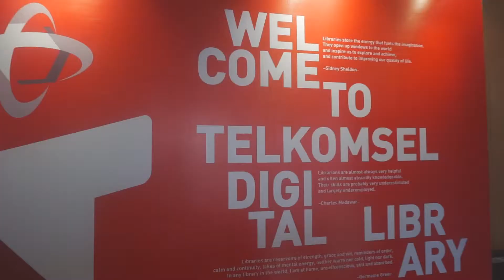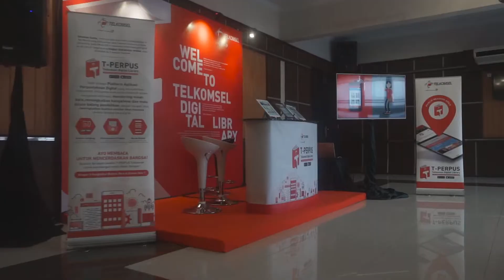Telkomsel - T-Perpus, Malang, Univ Brawajiaya (3 Minutes Vers)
Jasa video Dokumentasi, Video Malang
Jasa Pembuatan Video,
Video Dokumenter, Video Coorporate, Video Profile Company, Jasa Video Seminar